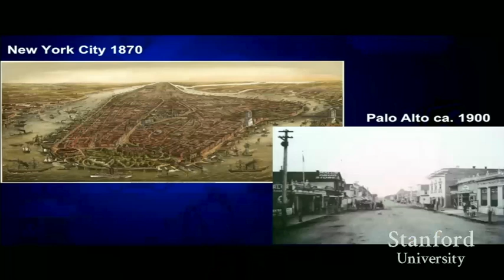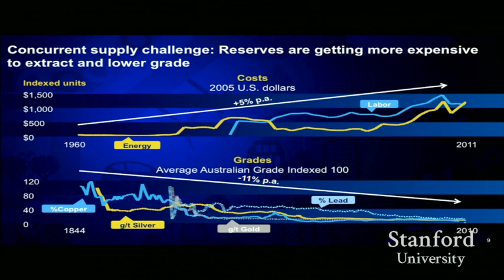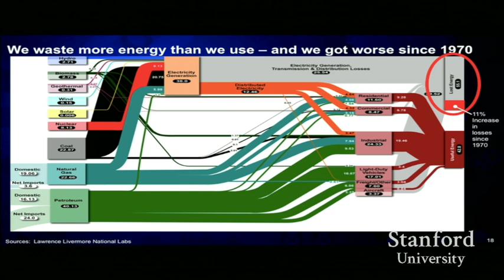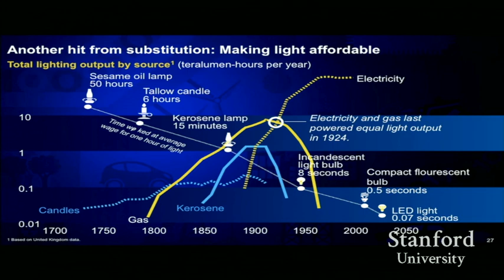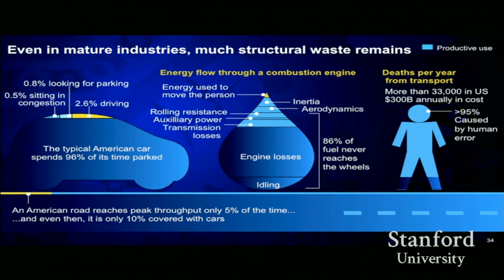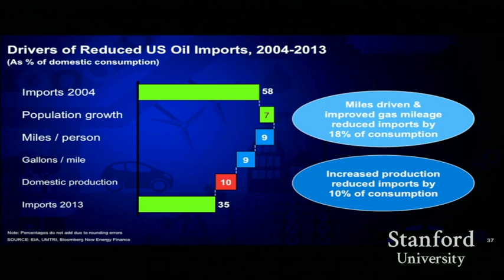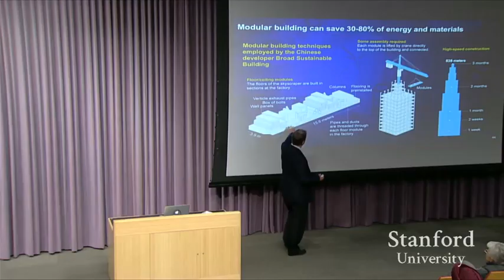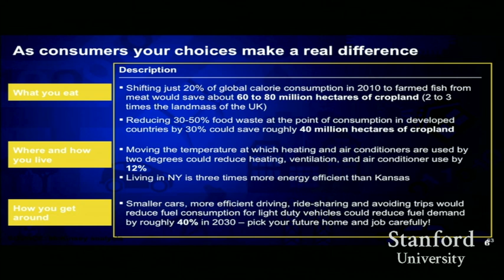Resource revolution: A tenfold increase in productivity | Stefan Heck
"Resource revolution: A tenfold increase in productivity"
Stefan Heck, consulting professor, Precourt Institute for Energy, Stanford
Energy Seminar - October 27, 2014

Look at the car industry, which is more than a century old and which is generally seen as mature—but which is wildly inefficient in its use of resources. The average car is in use only 4 percent of the time. Less than 1 percent of the energy used in a car actually goes to transporting the people in it. Operating at maximum efficiency, a highway is only 5 percent covered by cars. Yet cars can become much more energy-efficient by, for instance, switching to electric motors. Idle time can be slashed by sharing cars or even through driverless technologies. Highways can be packed much more densely with cars when they have autopilots like airplanes and ships.

Similar disruptions are roiling businesses from oil and gas to power and water to agriculture, transportation, buildings, and even healthcare. This talk on Resource Revolution explores how companies from GE to Cree are meeting this 21st century productivity imperative and offers practical steps to guide managers in any industry.